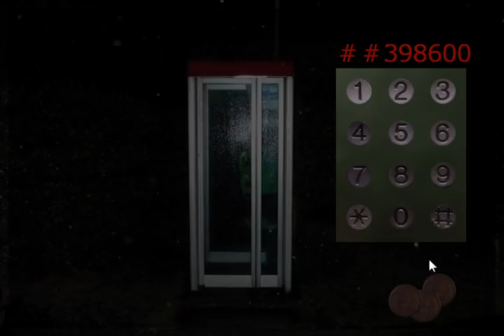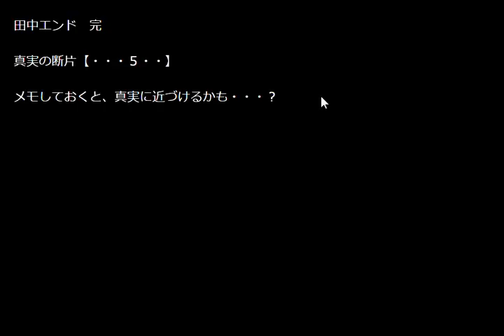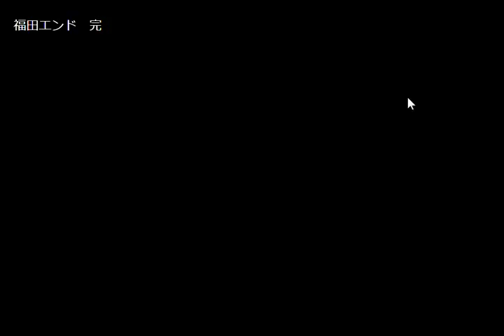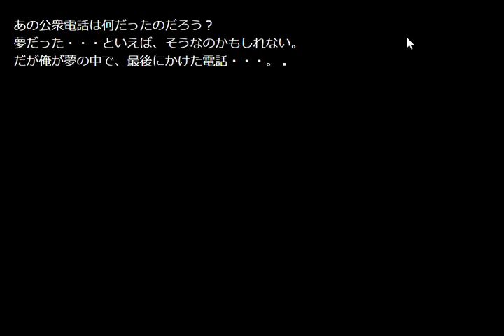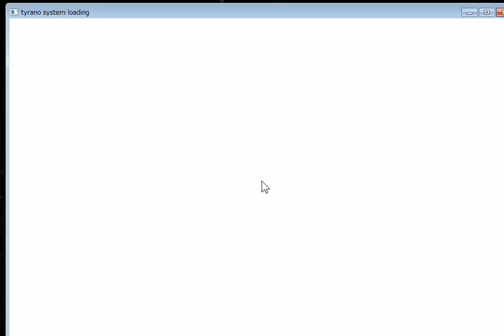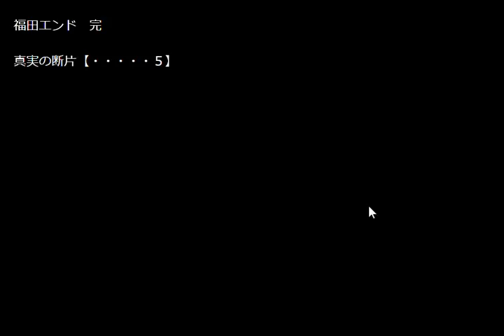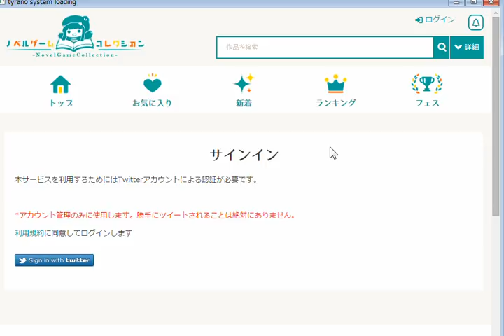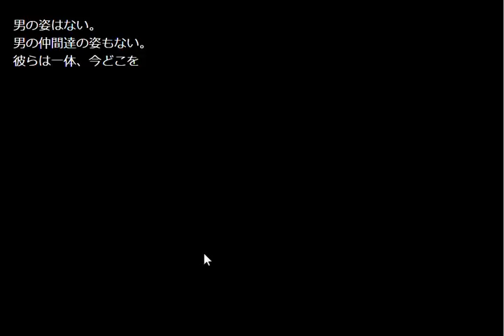【実況】電話ボックスからの脱出！公衆電話をツッコミ実況Part3(終)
さぁ公衆電話も今回で最終回
さまざまなエンディングを向かえ
ほんの少しのきっかけで
未来は変わるのである

いったいどのエンディングが
一番幸せなエンディングだったかな？
あなたも自分の歩んで来た道を
一度振り返ってみたほうがいいかもね！